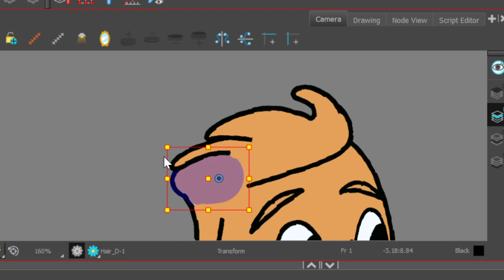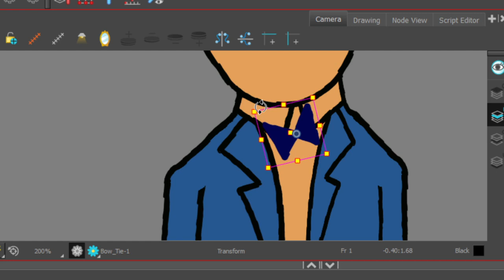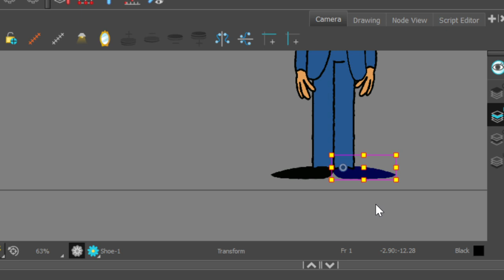Suit Person Build_Toon Boom Harmony